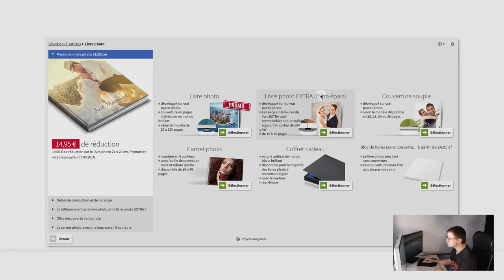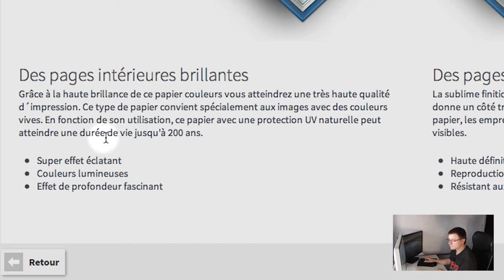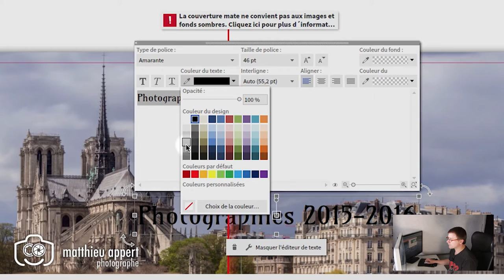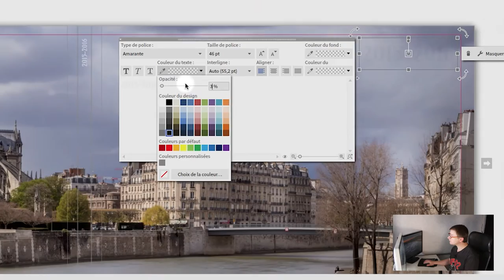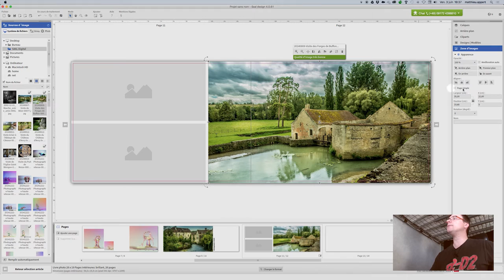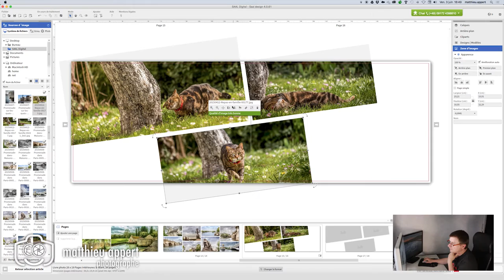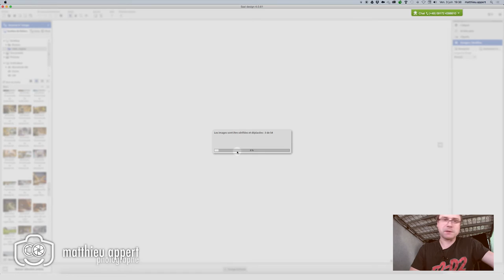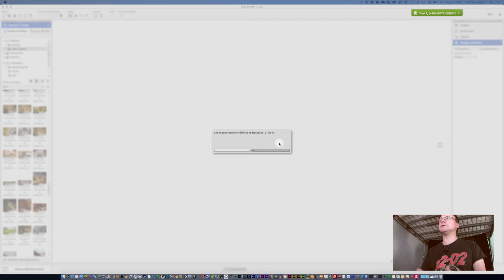Test #2 Création de livre photo chez SAAL Digital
Suite à une offre "un livre contre un avis", j'ai créé mon livre photo dont voici la création de A à Z chez l'éditeur en ligne SAAL Digital.
De la première ouverture du logiciel jusqu'au passage de la commande.

Des tests de produits, de logiciels, des déballages et des comparatifs, et enfin des découvertes...
Un concept classique, certes, mais qui permet d'explorer de s'éloigner des sentiers battus.

Si vous avez aimé cette vidéo, laissez un petit pouce, ça fait toujours plaisirs.

Venez découvrir mon travail photographique, des dossiers et des articles sur mon site internet :